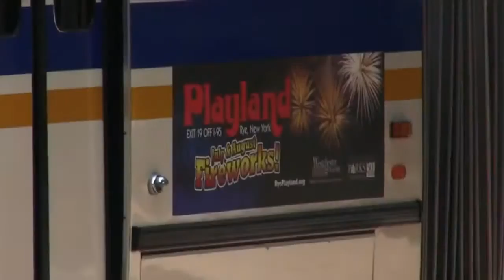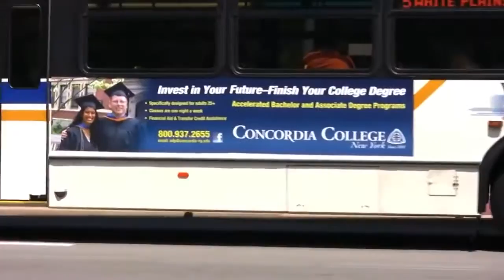Westchester Bee Line Bus White Plains NY 2010